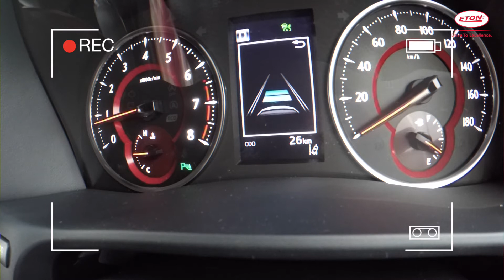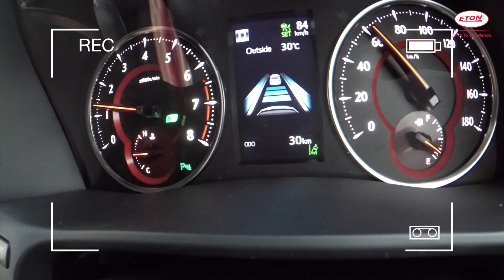Radar Cruise Control test by ETON GROUP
Radar Cruise Control ระบบเพื่อความปลอดภัยใน Toyota Safety Sense
ระบบช่วยชะลอความเร็ว และเว้นระยะห่างระหว่างรถคันหน้า
โดยจะทำงานร่วมกับระบบ Cruise Control ค่ะ

หนึ่งในระบบที่ช่วยให้คุณปลอดภัย อุ่นใจมากยิ่งขึ้นกับ
New Toyota Alphard & Vellfire Minor Change 2018 ค่ะ

ได้ที่นี่ หรือโชว์รูมอีตั้น อิมปอร์ท ทั้ง 4 สาขา

สาขาศรีนครินทร์ ☎️ 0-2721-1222
สาขารัชดา ☎️ 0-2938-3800
สาขาขอนแก่น  ☎️ (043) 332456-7
สาขาเชียงใหม่  ☎️ 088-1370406

📱 Line@ :: ETON Import Group
(อย่าลืมใส่ @ ข้างหน้านะคะ)